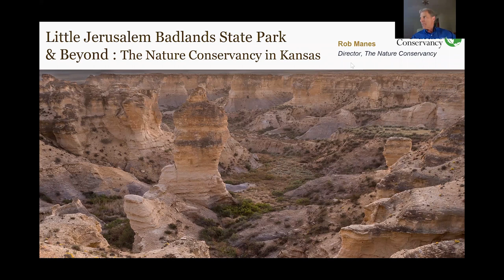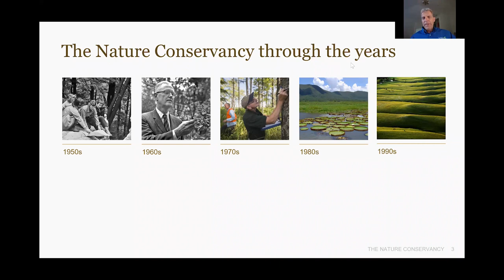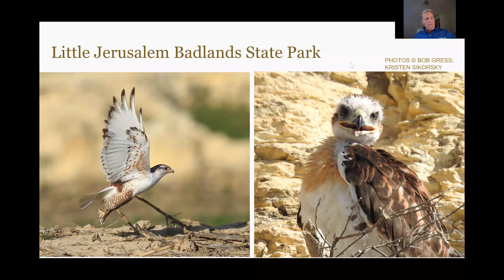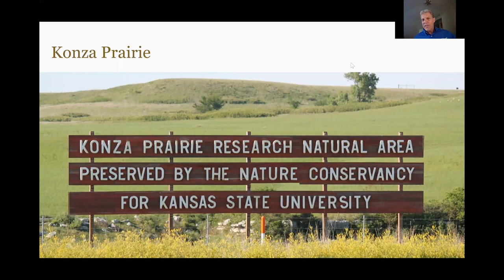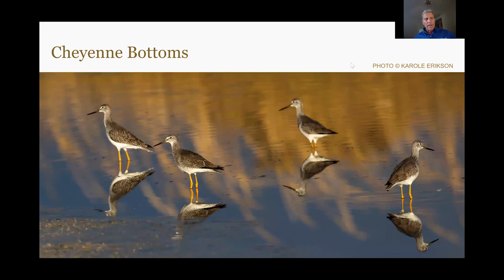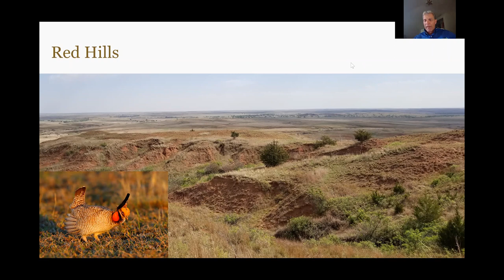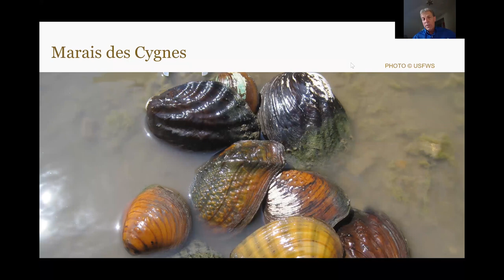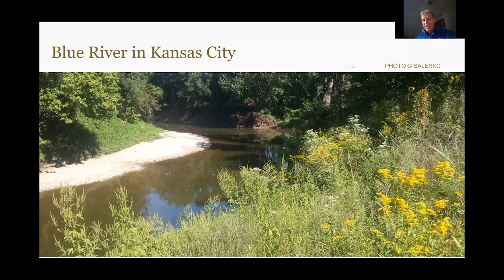Little Jerusalem Badlands State Park and Beyond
In 2019, Kansas opened Little Jerusalem Badlands State Park, an area full of fascinating rock formations and the newest addition to our state’s lineup of nature preserves and parks. Rob Manes, director of The Nature Conservancy, will share fascinating details about Little Jerusalem Badlands and other nature preserves in Kansas. Originally presented May 6, 2020 by the Olathe Public Library.